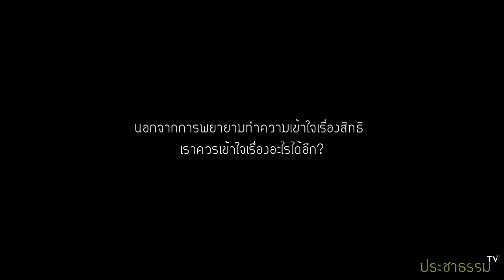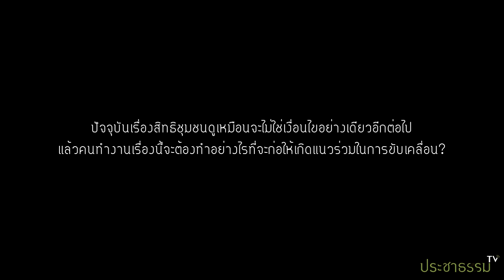สัมภาษณ์พิเศษ: การจัดการทรัพยากรในสถานการณ์ปัจจุบัน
สัมภาษณ์พิเศษ ศ.ดร.อานันท์ กาญจนพันธุ์ คณะสังคมศาสตร์ มหาวิทยาลัยเชียงใหม่ ป่าไม้ ที่ดิน "สิทธิ ถ้ามันถูกกำหนดมาจากข้างบน แต่ไม่ได้ถูกกำหนดมาจากท้องถิ่น มันก็ไม่มีประโยชน์อะไร"